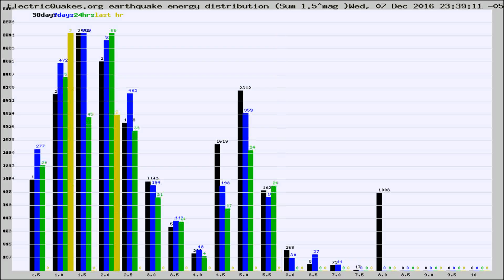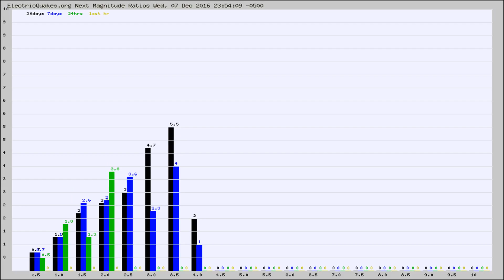Todays_Hourly_World_Earthquake_Statistics_from_ElectricQuakes.org_12-08-16+00:02:01